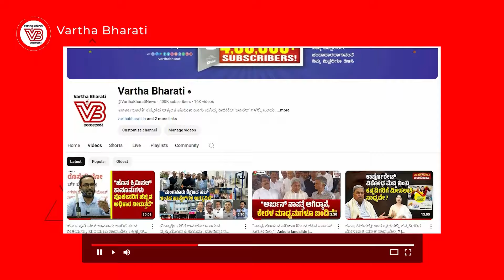ಖಾಲಿಸ್ತಾನಿಗಳು ಕೆನಡಾದ ಸಿಖ್ಖರನ್ನು ಪ್ರತಿನಿಧಿಸುವುದಿಲ್ಲ: ಜಸ್ಟಿನ್ ಟ್ರೂಡೊ | Justin Trudeau | Modi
ಭಾರತೀಯ ವಲಸಿಗರನ್ನು ಉದ್ದೇಶಿಸಿ ಕೆನಡಾ ಪ್ರಧಾನಿ ಹೇಳಿದ್ದೇನು ?